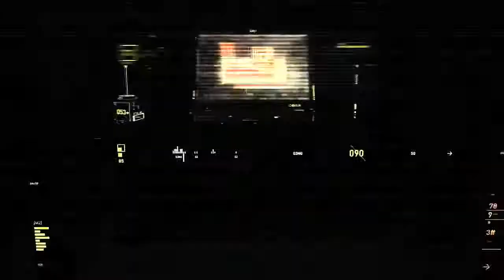Breakreate X Urban Whyz Festival 2018